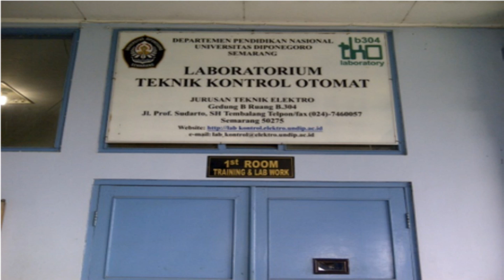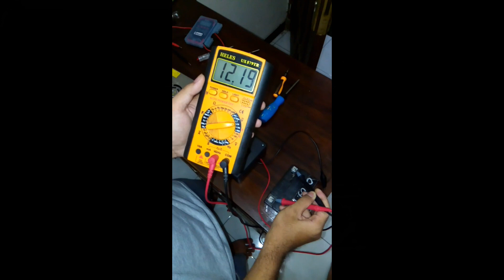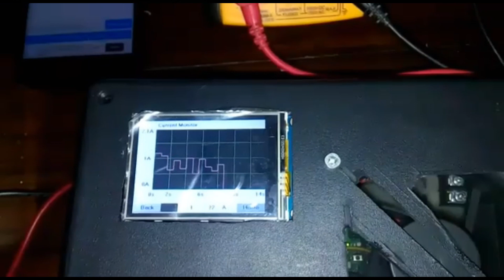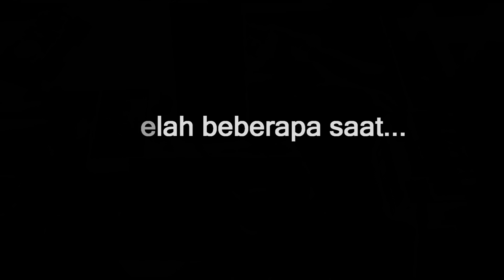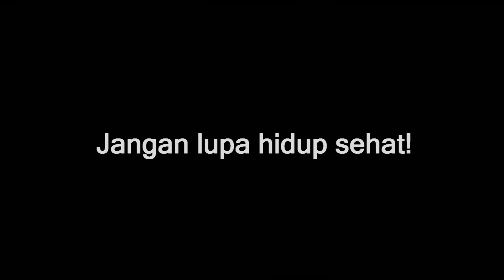PERANCANGAN PENGISI BATERAI PINTAR MENGGUNAKAN KONTROL PID DAN KONVERTER DAYA CCCV. DES 2020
Tugas akhir ini merancang pengisi baterai pintar yang ramah baterai dengan judul tugas  akhir "PERANCANGAN PURWARUPA PENGISI BATERAI ASAM-TIMBAL PINTAR MENGGUNAKAN KONTROL PID DAN KONVERTER DAYA". CCCV...
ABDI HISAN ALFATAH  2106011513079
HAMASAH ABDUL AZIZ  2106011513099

DOSBING  1 : Ir. SUDJADI, S.T., M.T.
DOSBING  2 : TRIAS ANDROMEDA, S.T., M.T., Ph.D.